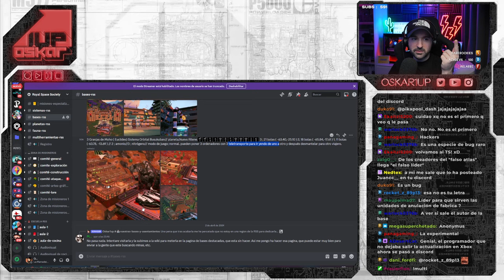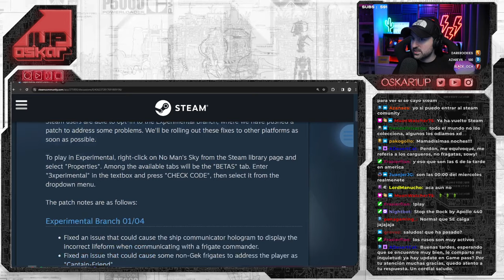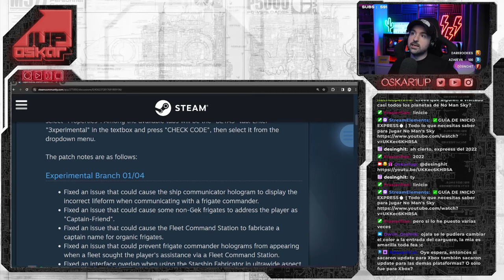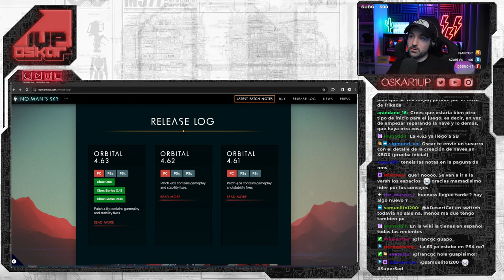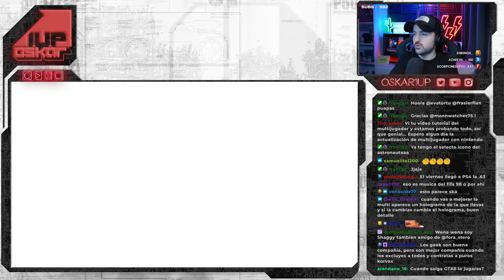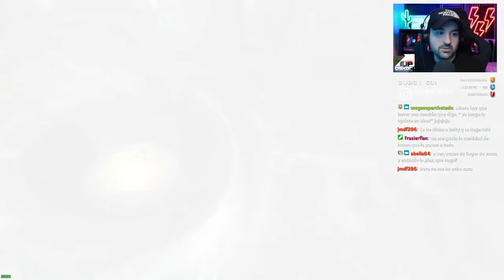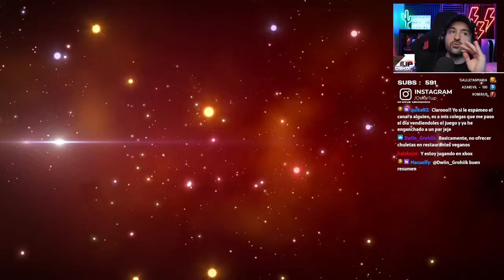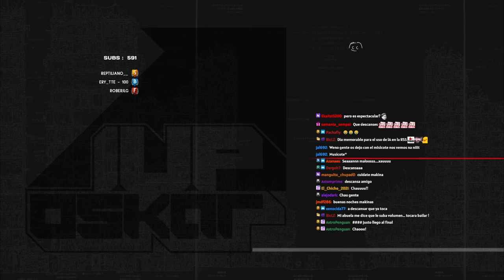📢PARCHE EXPERIMENTAL, XBOX y MUCHAS PREGUNTAS!💫No Man's Sky Orbital 👽Oskar1up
Directo correspondiente al 3 de Abril de 2024